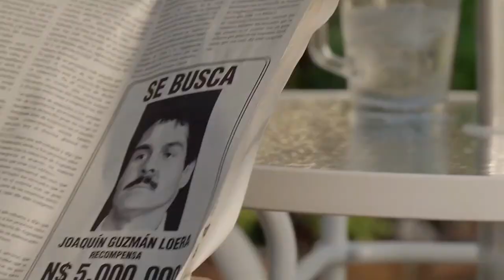El Chapo Guzmán Edit - Metamorphosis × Shadow Lady